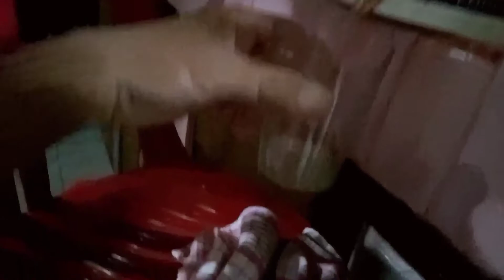Alat Destilasi penyulingan Air Sederhana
Ini adalah sebuah alat Destilasi penyulingan air sederhana buatan sendiri..hasil beberapa referensi, dari Vidio² para senior sebelum nya,.mudah² alat ini lebih canggih, lebih praktis dan lebih bermanfaat.

alat ini sudah memalui tahap ujicoba dan berhasil,. Semoga teman² bisa memahami bahasa dalam penjelasan sederhana saya